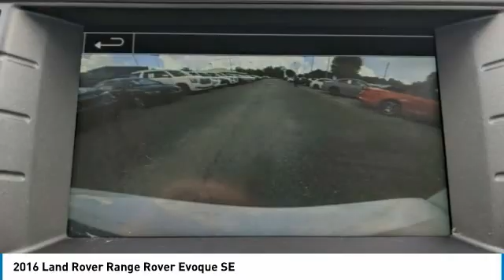2016 Land Rover Range Rover Evoque B8753A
2016 Land Rover Range Rover Evoque SE

2016 Land Rover Range Rover Evoque SE4WD 9-Speed Automatic 2.0L I4 NON-SMOKER, LOCAL TRADE, When was the last time you smiled as you turned the ignition key? Feel it again with this good-look.Recent Arrival! 21/30 City/Highway MPG11 Speakers, 12-Way Electric Bucket Seats, 3.75 Axle Ratio, 4-Wheel Disc Brakes, ABS brakes, Air Conditioning, Alloy wheels, AM/FM radio, Auto-dimming Rear-View mirror, Automatic temperature control, Brake assist, Bumpers: body-color, CD player, Delay-off headlights, Driver door bin, Driver vanity mirror, Dual front impact airbags, Dual front side impact airbags, Electronic Stability Control, Emergency communication system, Exterior Parking Camera Rear, Four wheel independent suspension, Front anti-roll bar, Front Bucket Seats, Front Center Armrest, Front dual zone A/C, Front reading lights, Fully automatic headlights, Grained Leather Seat Trim, Heated door mirrors, Illuminated entry, Knee airbag, Leather steering wheel, Low tire pressure warning, Memory seat, Occupant sensing airbag, Outside temperature display, Overhead airbag, Panic alarm, Passenger door bin, Passenger vanity mirror, Power door mirrors, Power driver seat, Power passenger seat, Power steering, Power windows, Premium audio system: Meridian, Radio data system, Radio: InControl Touch Plus Infotainment System, Rain sensing wipers, Rear anti-roll bar, Rear fog lights, Rear reading lights, Rear seat center armrest, Rear window defroster, Rear window wiper, Remote keyless entry, Security system, Speed control, Speed-sensing steering, Speed-Sensitive Wipers, Split folding rear seat, Spoiler, Steering wheel mounted audio controls, Tachometer, Telescoping steering wheel, Tilt steering wheel, Traction control, Trip computer, Turn signal indicator mirrors, Variably intermittent wipers, and Wheels: 18 5-Split Spoke Alloy w/Sparkle Finish.